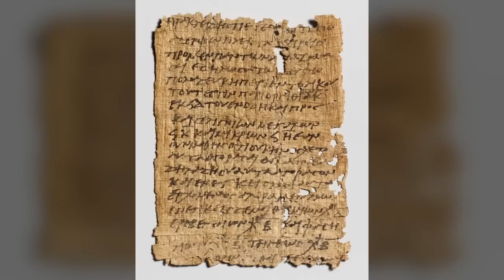RPC-022 The Eternal Legate: The living statue who defends the RPC Authority!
This RPC Authority wiki reading video is about RPC 022 "The Eternal Legate", which is an animated / Sapient Hazard RPC who swears loyalty to the RPC Authority, fighting and capturing anomalies. A living statue with the strength of 100 men and a valuable asset to the Authority as a security agent! RPC reading by Eastside Steve of Eastside Show RPC and Eastside Show SCP!

Description: RPC-022 is an animated / living Roman Empire-era marble statue of an unnamed soldier. It bears no visible damage beyond the wear expected of a statue of its age. Testing and archeological reports have placed its date of creation around 470 CE, a date supported by the letters the statue arrived with.

RPC-022 is animate and sapient, and is capable of removing itself from its pedestal. It is capable of speech, identifying itself as "Legatus Augusti pro praetore Lucillus", and expresses strong loyalty to the Authority, which it refers to as the "Vanguard of Hercules." Due to this loyalty, it will cooperate with Authority personnel without question. Additionally, RPC-022 is aware of its own anomalous nature.

RPC-022, despite being conscious of the amount of time that has passed since its creation, does not appear conscious of the advancement of society. Due to this, it has had a difficult time acclimating to modern societal norms, although this has not affected its efficiency.

Written by: Dr Tanuki